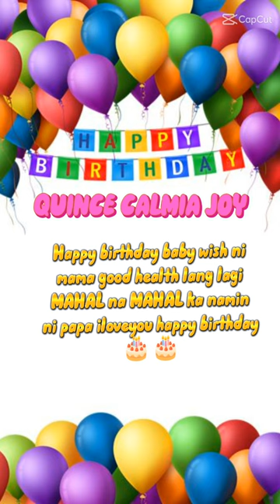happy mot mot pasaway